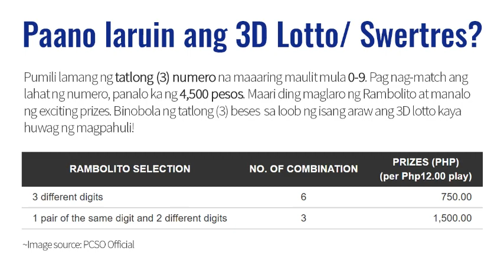PCSO Lotto Result Feb 12, 2021 5PM Draw ( Swertres/3D & EZ2/2D)